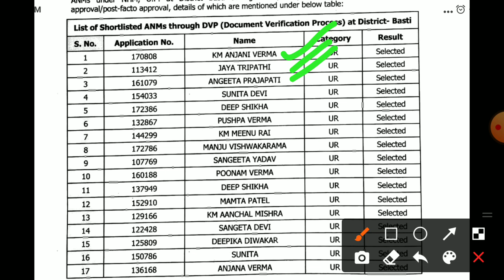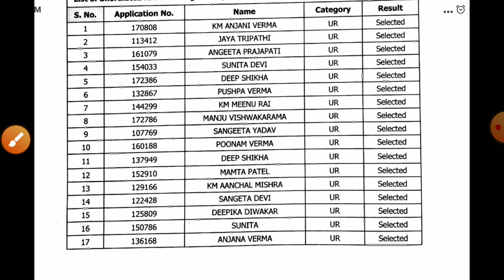UP NHM ANM 5000 (2971) POST एक और जिले का रिजल्ट घोषित अभी तक 41 जिले का रिजल्ट घोषित